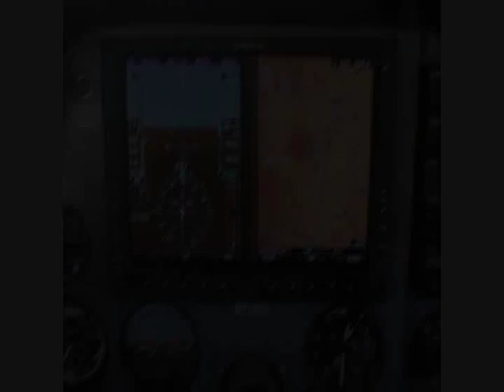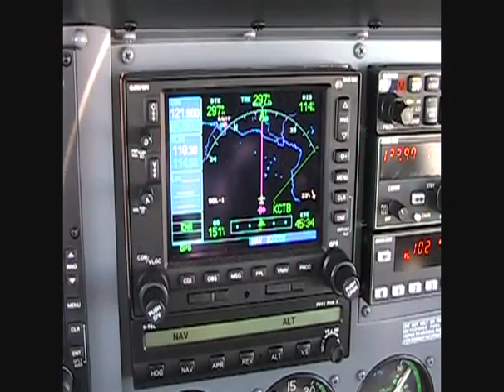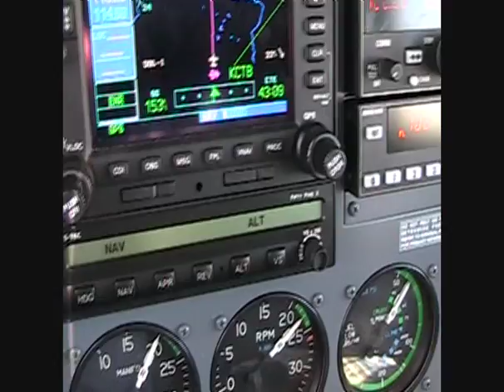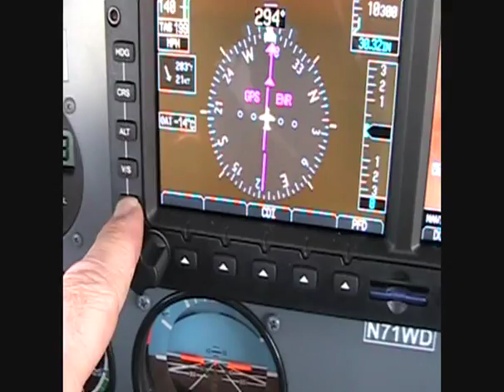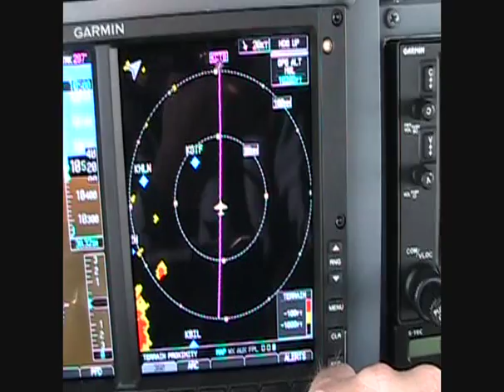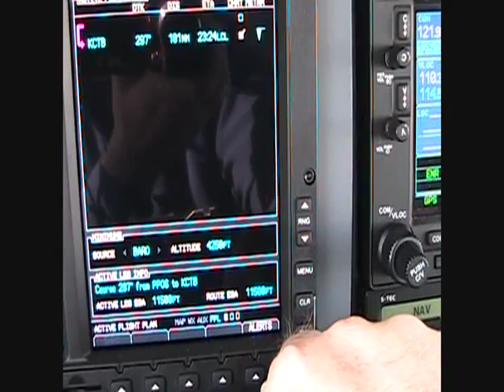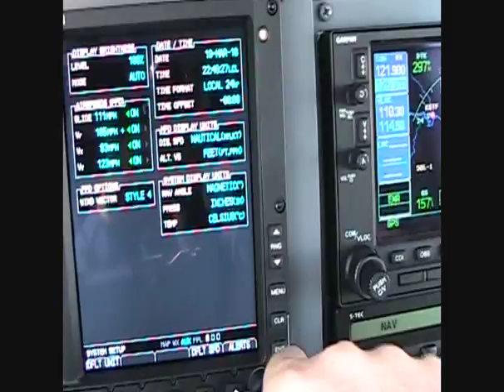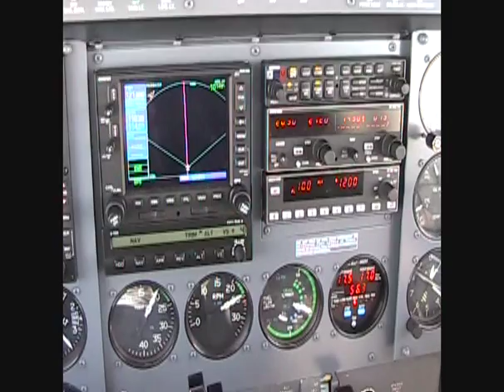Garmin G500 flight display - Cessna 310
Narrated overview of my new Garmin G500 flight display installed in my 1970 Cessna 310Q. Not an expert yet, but hope you enjoy!